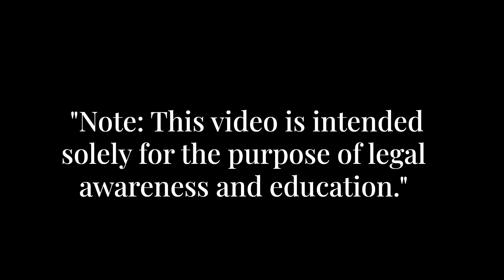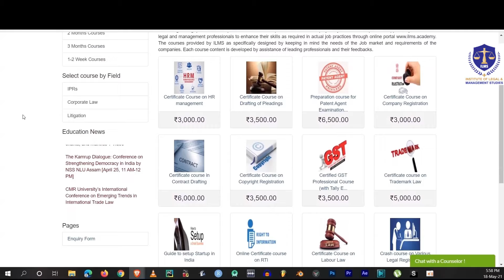Supreme Court Live Stream Ruling on Section 6A of the Citizenship Act | Migration in Assam Part3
In this Live Session, Supreme Court decision on Section 6A of the Citizenship Act, addressing the constitutional validity of granting citizenship to migrants from Bangladesh in Assam. The ruling highlights key issues, including legislative competence under Article 11, the cut-off dates for citizenship, and the cultural and political impact of migration on Assam. Join us for an insightful breakdown of the Court's majority and dissenting opinions, exploring complex constitutional principles and the Assam Accord's role in shaping migration policy. Stay informed on this critical legal development affecting millions.